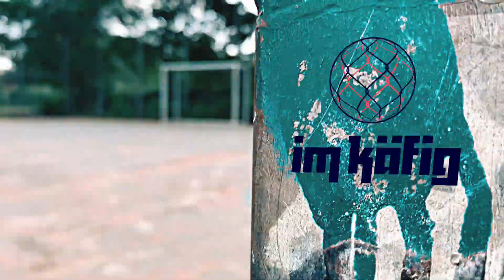imkaefig mit Audiodeskription: Maxi Eggestein trifft Marco Bode (2/10)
Maxi Eggestein, Mittelfeldspieler bei Werder Bremen, trifft Vizeweltmeister und Werder-Urgestein Marco Bode zum Elfmeterschießen imkaefig. Ein Gespräch darüber, wie es ist, als erster zum Punkt zu gehen.